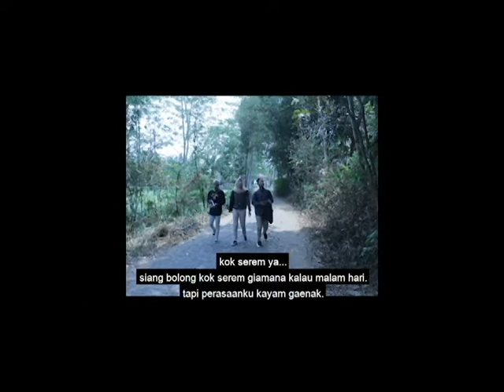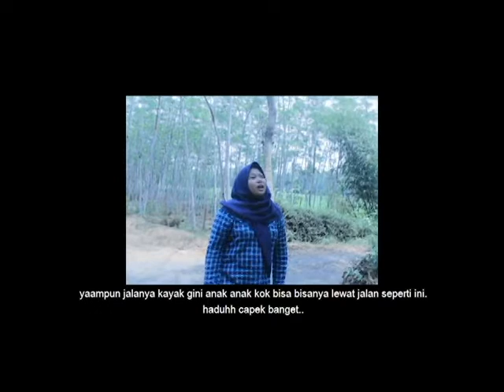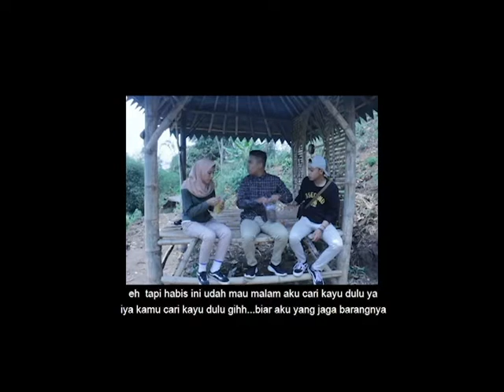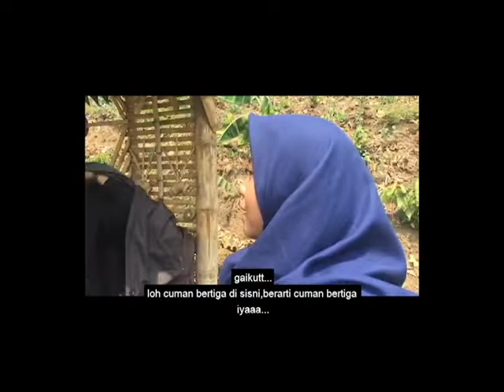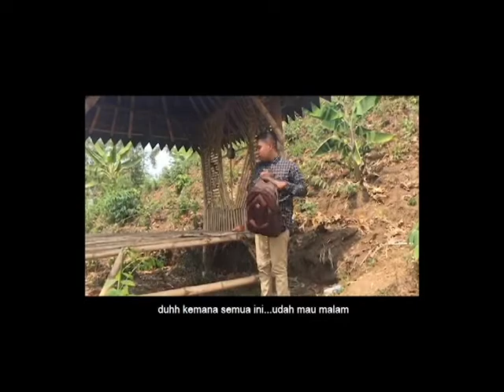AKIBAT NG*WE DI HUTAN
agar kita selalu semangat untuk upload vidionya.